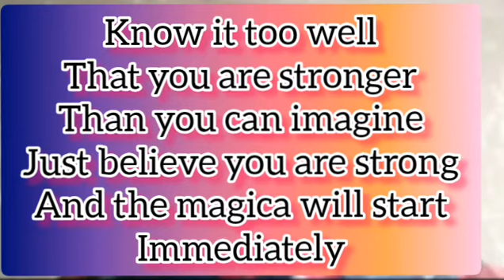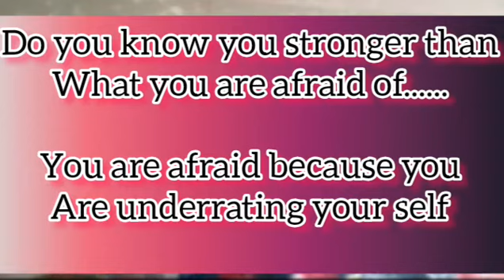Master Saying No Is Key to Saying Yes to Your Life Purpose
spiritus spirituality spiritualtips_africa motivation motivational worldwide usa MasterSaying NoIsKeytoSayingYestoYourLifePurpose#howto#best#bestwayto#belive#beliver#belivers#beliveyourself#ghana#southafrica#africa#african#love#loveyourself#sayyeshaa#nzeacqlive